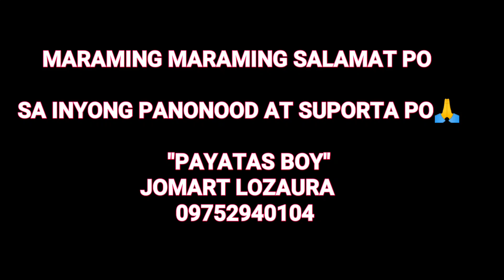galing po kami sa kalahigan ng basura at para din sa kanin baboy | Payatas Boy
Payatas Boy, Jomart Lozaura, 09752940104, Purok 6 Phase 2 Payatas B Quezon City.